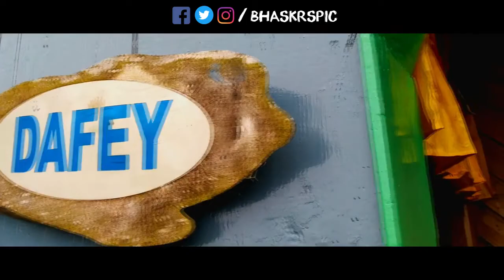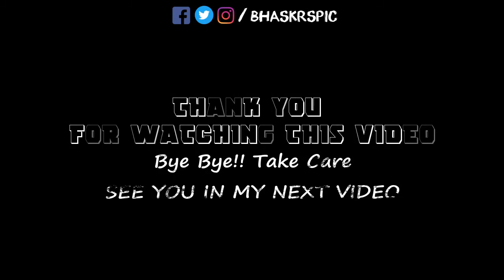Darjeeling Trip || HIMALAYAN FOOTHILLS || EPISODE 4 || Day 4 of 5 days trip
A 5 Days Darjeeling trip I captured in my mobile and share with you guys. I have named this trip as "HIMALAYAN FOOTHILLS". This is Episode 4.
Please watch till the end. I am new on Youtube.

Your love grow this channel so fast.

"Achha Chalta hoon, duwaon main yaad rakhna"